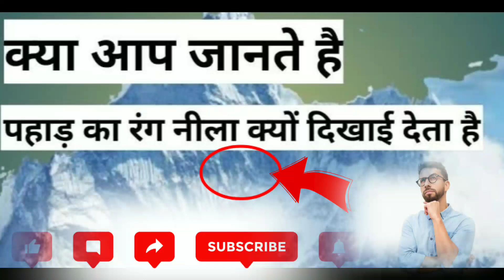kya aapko pata hai pahad Nile rang ke kyo hote hai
kya aapko pata hai  pahad Nile rang ke kyo hote hai subscriber my youtube channel